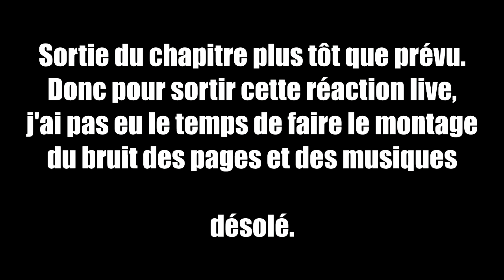LE GOÛT AMER D'UN CHAPITRE! - Réaction Live chapitre one piece 894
Tout ça, pour ça...